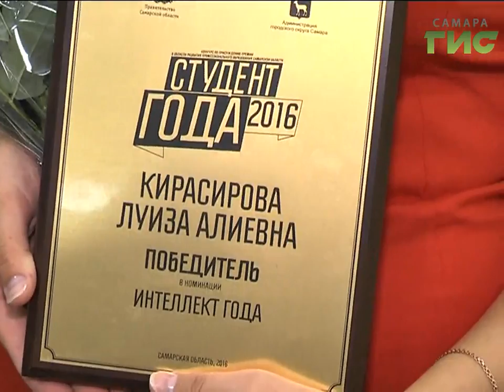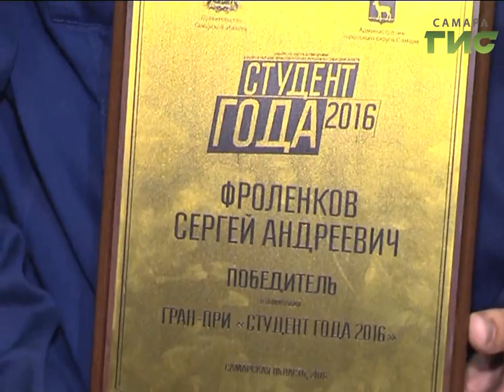"ТВоё время" от 23.09.16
В эфире программы "ТВоё Время" подводим итоги конкурса "Студент года-2016" вместе с прекрасными барышнями:
Анастасия Алферова, зам. исполнительного директора конкурса "Студент года", Анна Трактирова, лауреат номинации "Студенческая творческая личность", Джульетта Хачунц, победитель в номинации "Молодой профессионал года".